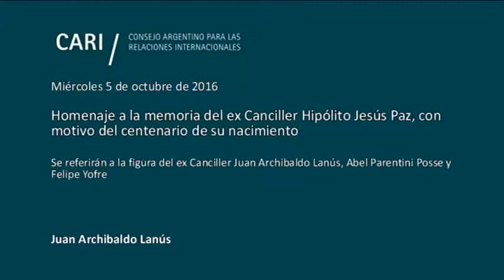Homenaje a la memoria del ex Canciller Hipólito Jesús Paz - Juan Archibaldo Lanús PARTE 1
Homenaje a la memoria del ex Canciller Hipólito Jesús Paz, con motivo del centenario de su nacimiento

Se referirán a la figura del ex Canciller Juan Archibaldo Lanús, Abel Parentini Posse y Felipe Yofre

Juan Archibaldo Lanús / Es abogado de la UBA. Doctor "ès Lettre" de la Universidad de Paris, Sorbona. Diplomático de Carrera. Participó en el Grupo de Deuda Externa y fue Presidente del Comité Ejecutivo del Alto Comisionado de las Naciones Unidas para los Refugiados. Fue Embajador en Francia y ante la UNESCO. Secretario de Estado de Relaciones Exteriores, año 1989. Es autor de numerosos artículos y libros. Recibió numerosas condecoraciones entre las cuales se destacan: Gran Oficial de la Orden del Mérito y Comendador de la Legión de Honor (Francia), Gran Cruz de la Orden del Ejército Argentino, Oficial de la Orden Ecuestre Militar Caballero Granadero de los Andes.

Abel Parentini Posee / Estudió Derecho y es doctor en Ciencias Políticas. Fue profesor de Derecho Político (UBA). Diplomático de carrera, se destacó como embajador ante la UNESCO y en Praga, Copenhague, Lima y Madrid. Es periodista y ha sido distinguido por su obra literaria.

Felipe Yofre / Abogado; ejerce como Escribano Público. Se desempeñó como Asesor de distintos Ministerios y en el Senado de la Nación. Difusor de la música ciudadana, participó como Académico fundador de la Academia Nacional del Tango y también como conductor radial y televisivo. También como colaborador en la edición dominical de La Nación, con su columna "Alma de bandoneón", así como en Ámbito Financiero y otros medios. En tal carácter fue distinguido con el Premio Santa Clara de Asis.